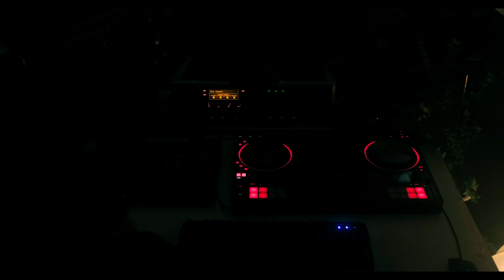Naoeh - Machina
Short film inspired by the track "Machina" by Naoeh.

Directed&Cut:
Vera Posch

Camera&Cut:
Fabian Weber

Actors:
Amun Greiss
Naoeh